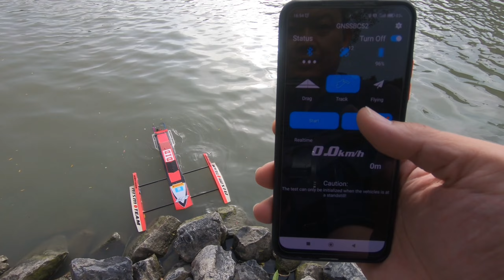Rigger RC Boat sr80pro prop 6S_95 km/h